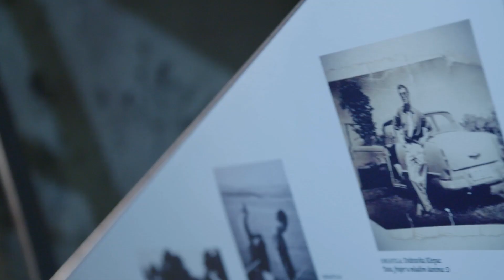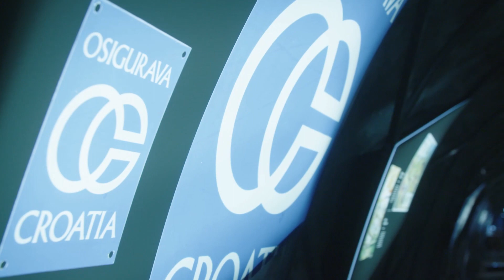Croatia je Hrvatska - Povijest pišemo sami